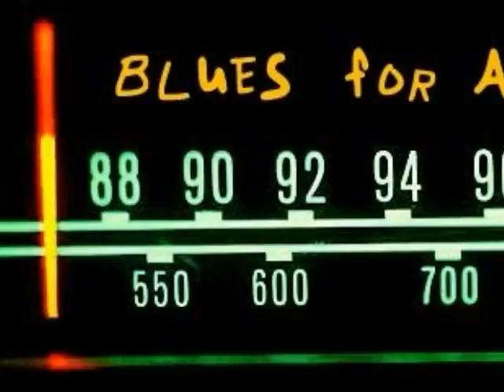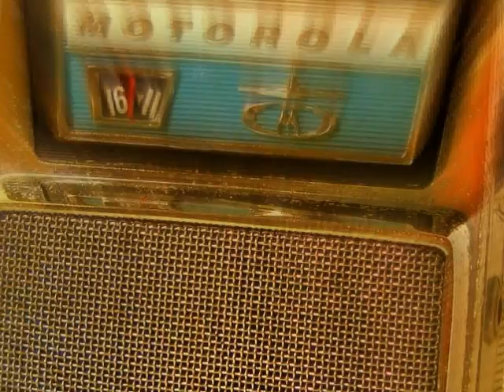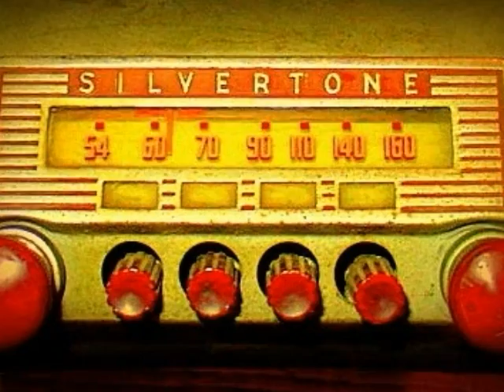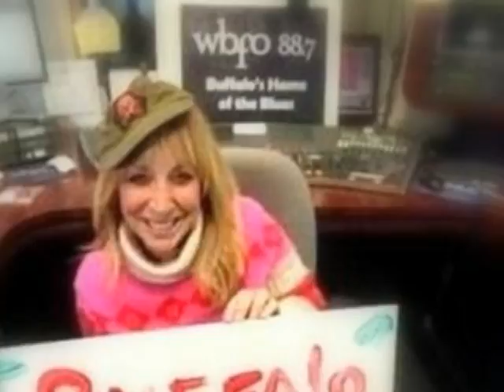Blues for Anita [Stephen Vincent © 2015 DEMO]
Blues for Anita   [© 2015 - demo]
words & music: Stephen Vincent
guitar & vocal: Stephen Vincent